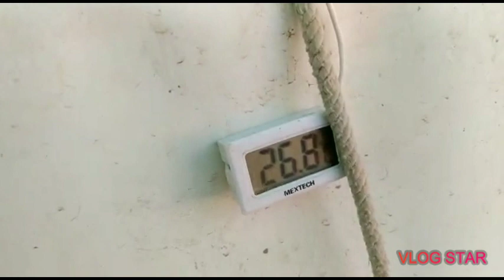Stocking of koi fish in Biofloc Tank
After applying the treatment all the fish are healthy